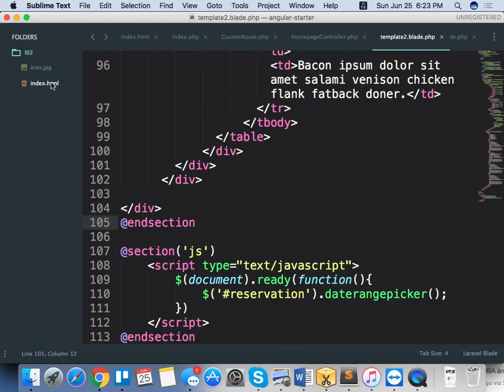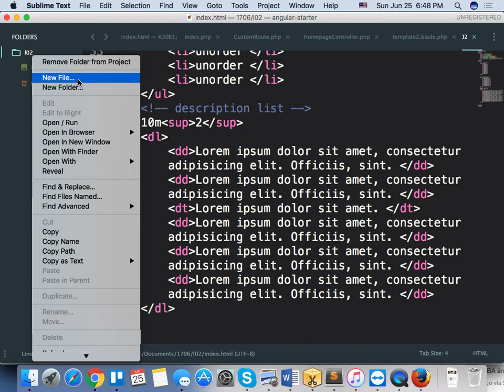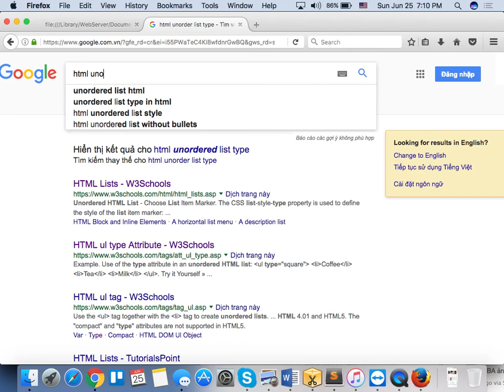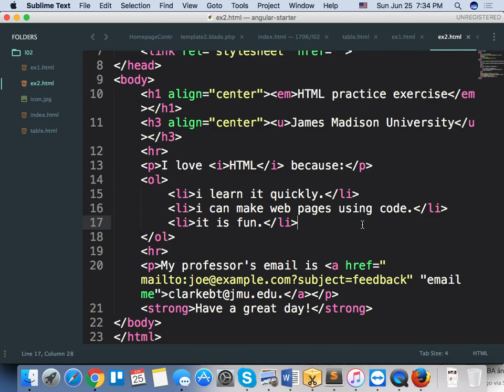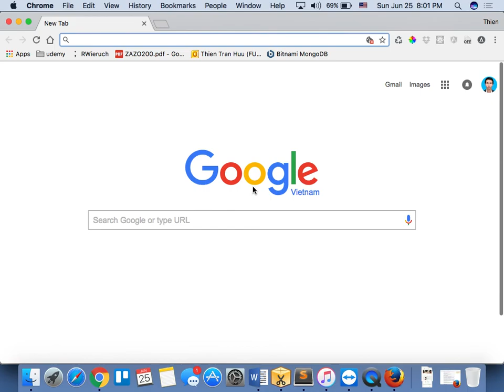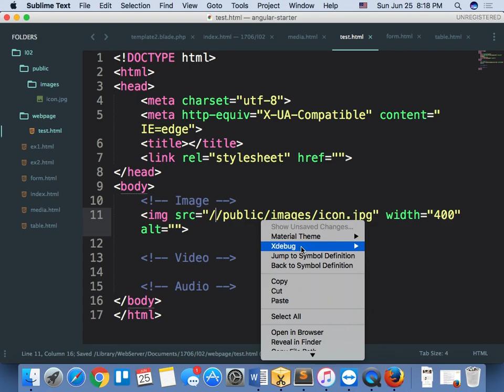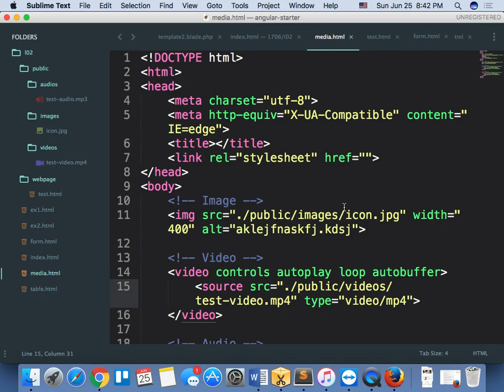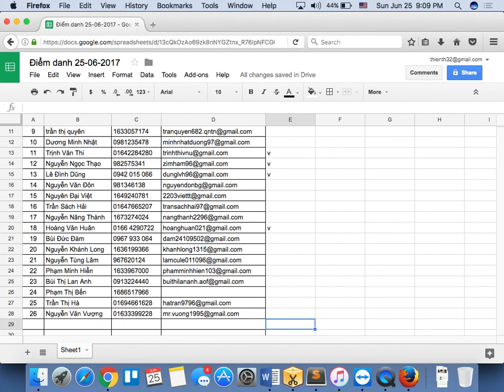Các thẻ HTML cơ bản.